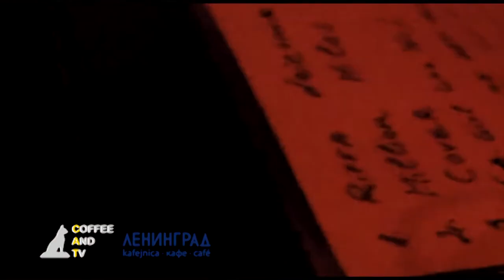These Things! - 7. SESTDIENAS LIVE KONCERTS @ Kafejnīca Ленинград (reCAP)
SESTDIENAS LIVE KONCERTI @ Kafejnīca Ленинград

M&M's music management un Be Že Productions piedāvā: 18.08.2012, Kafejnīcā Ленинград (Kalēju ielā 54, Vecrīgā) notika 7. no SESTDIENAS LIVE KONCERTIEM, kurā uzstājās debijas singla - When She's in Town autori, Lo-Fi / Garage grupa These Things!

Redaktors, Producents, Menedžments, Montāža: Mārtiņš Beitiņš (COFFEE AND TV)
Operators: Mārtiņš Beitiņš (COFFEE AND TV)
Skaņu Operators: Eduards Rēdmanis
Izdevējs: Post Gotye Music Films

(this Concert reCap is part of the - 365 days in Baltic Music History - project)